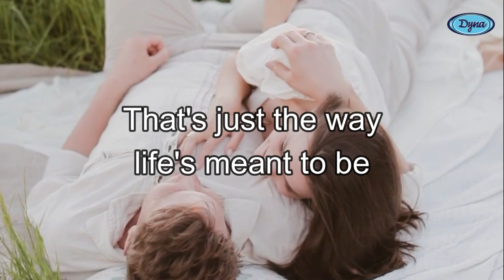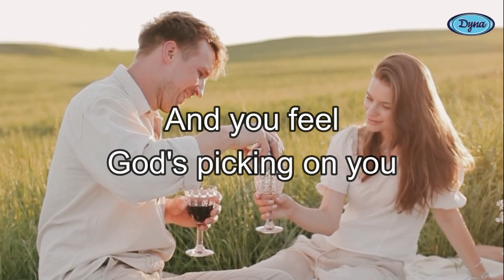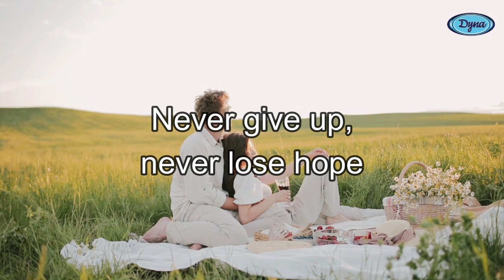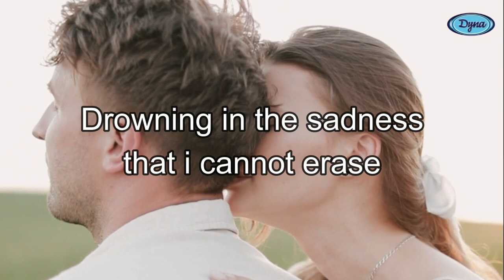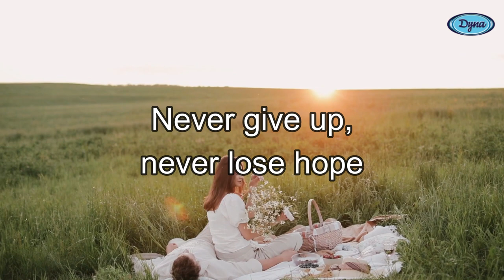Carl Mcfly - Never Give Up (Official Lyric Video)